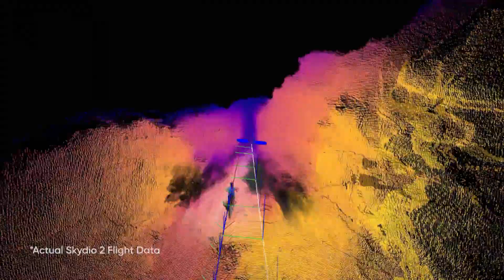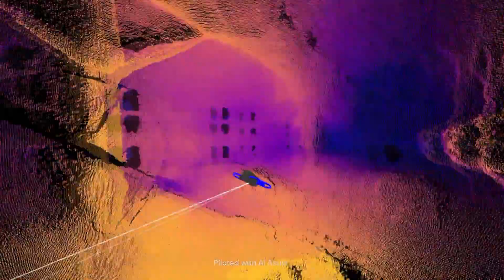Skydio 2 - Un dron made in USA con una garantía sin precedentes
$ 999. Reserve el suyo ahora en  Skydio.com

Skydio 2 combina una inteligencia artificial innovadora con una cámara 4k60HDR de primera clase, 3.5 kilómetros de alcance inalámbrico y 23 minutos de tiempo de vuelo en un avión no tripulado que cabe en cualquier lugar donde pueda llevar una computadora portátil de 13 ". Para los pilotos experimentados, Skydio 2 hace que cada aspecto de los drones voladores sea más creativo, más divertido, más útil y menos estresante. Pero también es capaz de volar con las habilidades de un piloto experto, abriendo el poder y la magia de la captura aérea a nuevos públicos.

Skydio 2 se basa en el motor de autonomía Skydio, el sistema de inteligencia artificial de vuelo más avanzado del mundo. Ve en todas las direcciones con seis cámaras 4K, mapea y comprende el mundo que lo rodea, predice hacia el futuro y toma decisiones inteligentes que le permiten volar suavemente sobre obstáculos mientras captura videos y fotos increíbles. Toda esta inteligencia tiene un profundo efecto sobre lo que es volar Skydio 2 y lo que puede hacer por usted.

Con su persona autónoma que define la categoría y el seguimiento del automóvil, Skydio 2 le permite capturar todo, desde un juego de recolección en el patio trasero hasta una aventura cuesta abajo con un solo toque. Se basa en la base de Skydio R1 y lo lleva al siguiente nivel, con velocidades de seguimiento de hasta 36 millas por hora, y un nuevo algoritmo de planificación centrado en la captura cinematográfica. Ofrece imágenes impresionantes y dinámicas que hay que ver para creer.

Skydio 2 es el resultado de más de una década de investigación y desarrollo por parte de un equipo de clase mundial que abarca inteligencia artificial, robótica, cámaras y vehículos eléctricos. Está diseñado y fabricado en nuestra sede en Redwood City, California, y está respaldado por una simple promesa: si vuela Skydio 2 dentro de nuestras pautas de operación segura y se bloquea, lo repararemos o reemplazaremos. Para cualquier problema, grande o pequeño, nuestro equipo de atención al cliente trabaja por el pasillo del equipo de ingeniería y estamos aquí para ayudarlo.

Skydio 2 está disponible por $ 999. Vendimos nuestro lote de producción 1 en las primeras 32 horas, pero ahora hemos comenzado a hacer reservas para el lote de producción 2, que se espera comience a enviarse en enero de 2020. Puede reservar su lugar en línea colocando una reserva de $ 100 en skydio. com. Estamos ansiosos por ver qué haces con Skydio 2.

Music composition, arrangements ,mastering and final mastering By:  Ydrinf & Mxy aka Frank and David  - Compression Records & FearoceanStudios